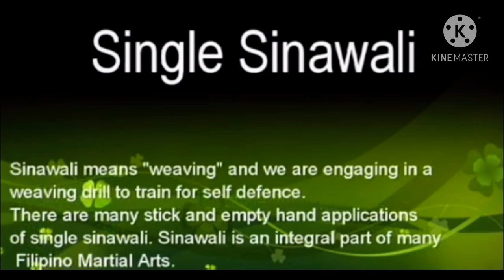Single Sinawali & Double Sinawali by Rianne Jamie Lim 7-Tesla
Submitted to Sir Mark Espinosa